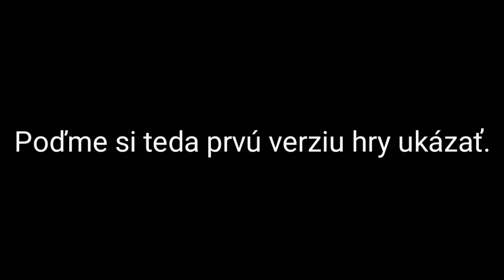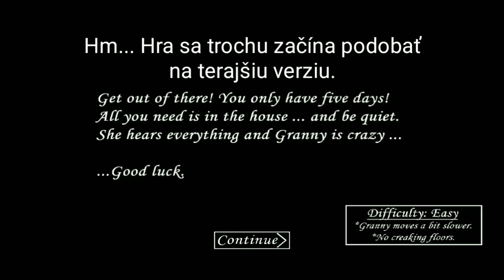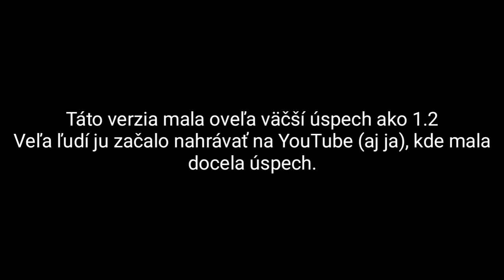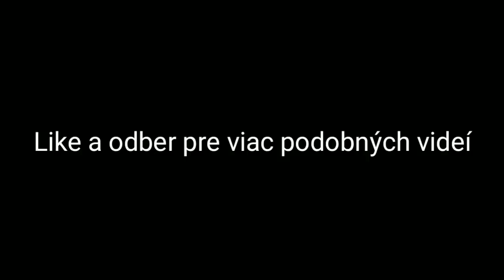Evolúcia hry Granny (júl 2018)